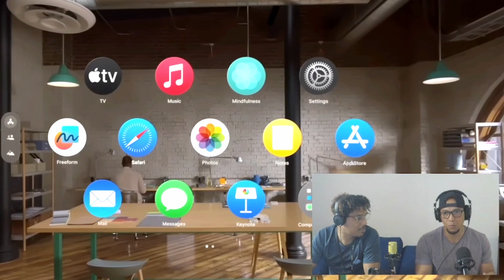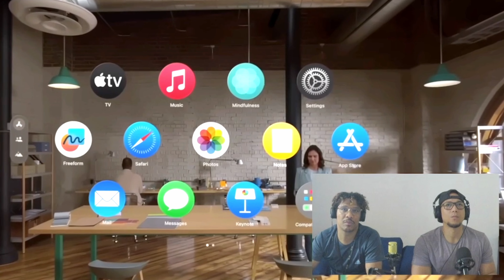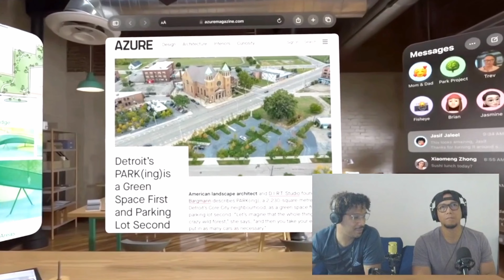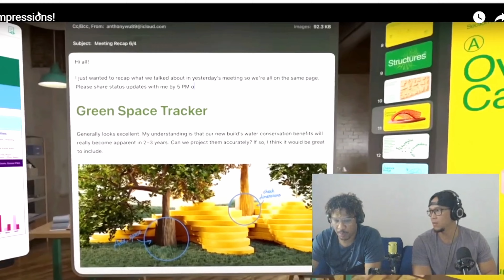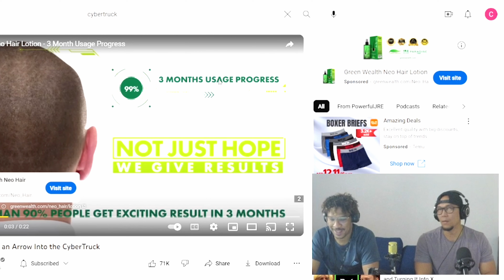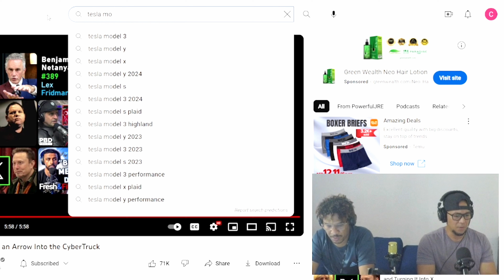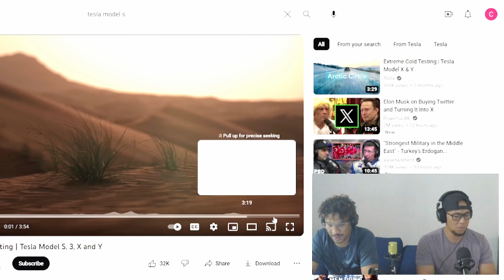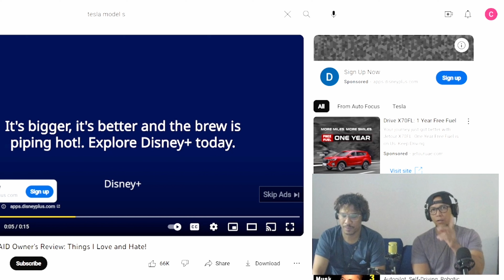Visuals on Apple Vision Pro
Watch Marques Brownlee reviews Apple Vision Pro insights while Joe Rogan Hits an arrow on Elon Musk Cybertruck fresh from the factory and had a chance to test the speed thrust of a Tesla Model Y in Dubai and its awesome...

Host: Rheylord Camacho | Claude Michaels
Editor: Rheylord
Graphic Designer: Rheylord
Equipments: Gopro Camera, Condenser Microphones &  Headphones
Software: OBS Studio, Capcut